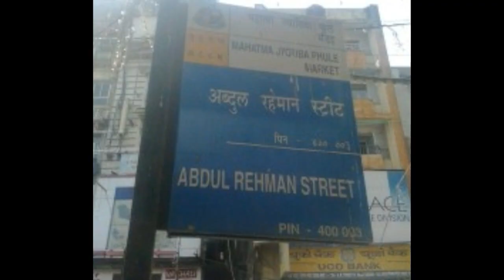05 MANJUBEN JYANTILAL NENSI GALA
MADE BY MEET SURESH GOGRI